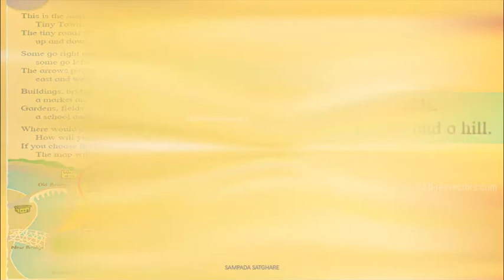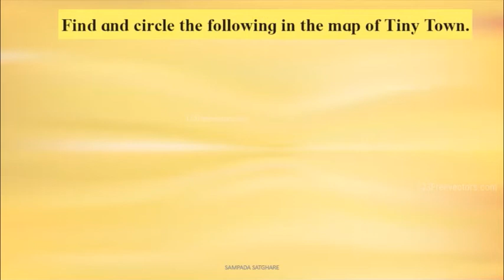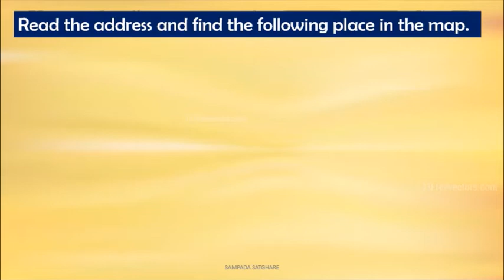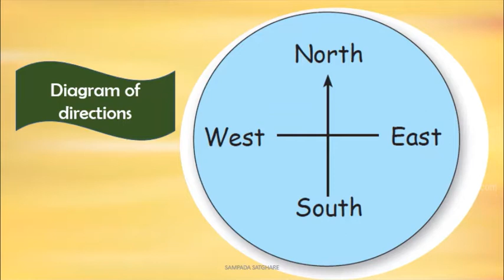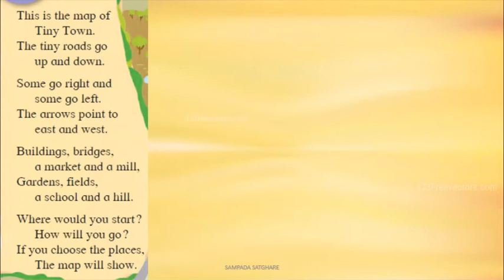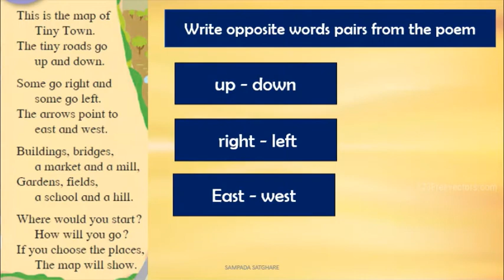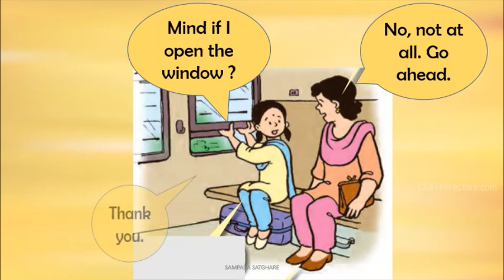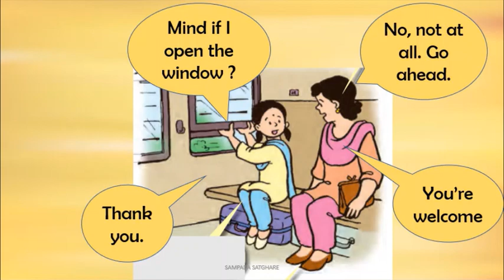STD 3 ENG 5 2 MAP READING 5 3 TRAVEL MANNERS